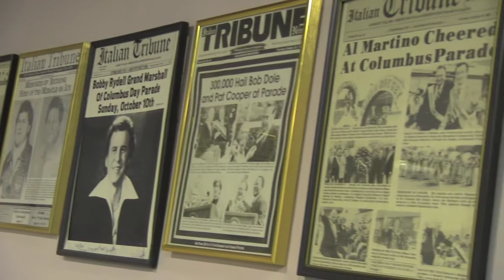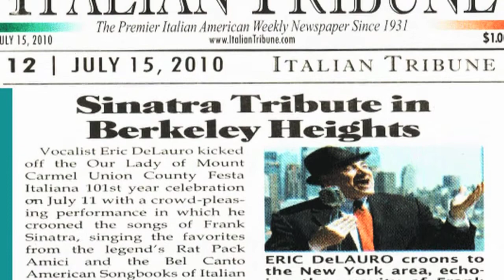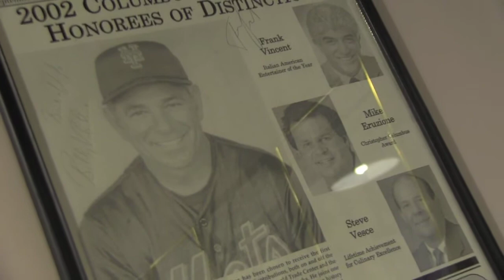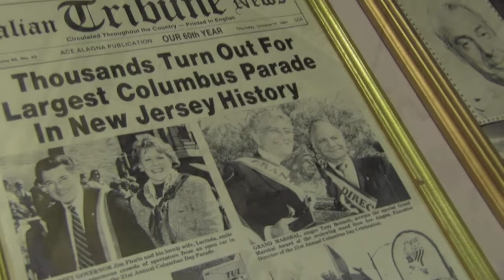2012 Morris County Columbus Day Parade Ace Alagna Italian Heritage Award: The Italian Tribune